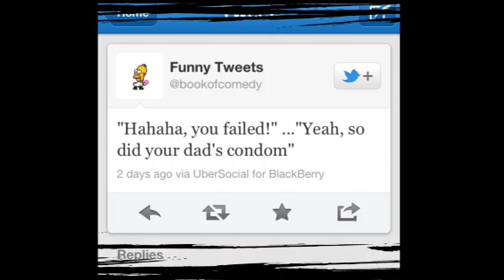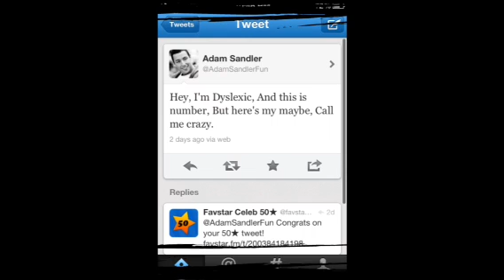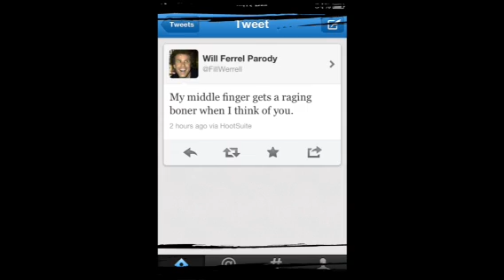Funniest tweets of all time